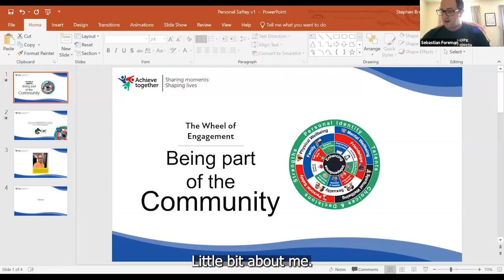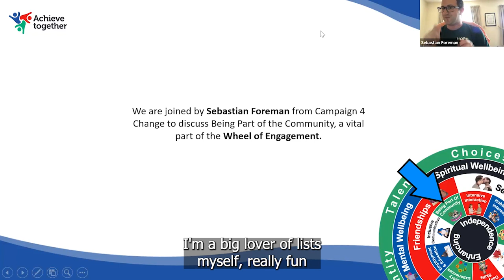Being Part of the Community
In this video, Sebastian shares his thoughts on being part of the communiyt.